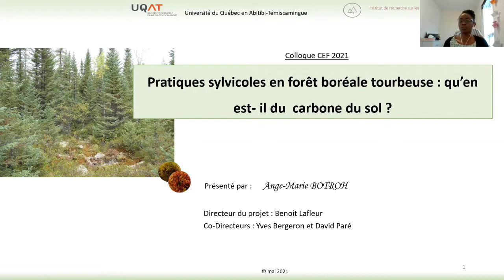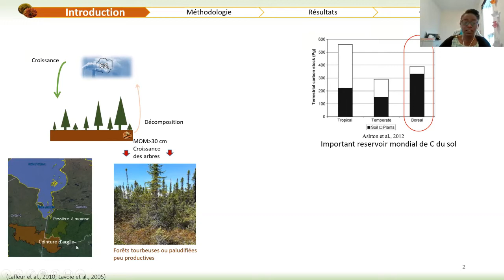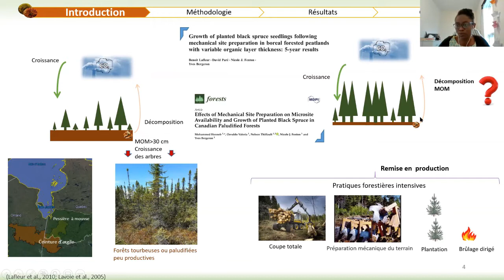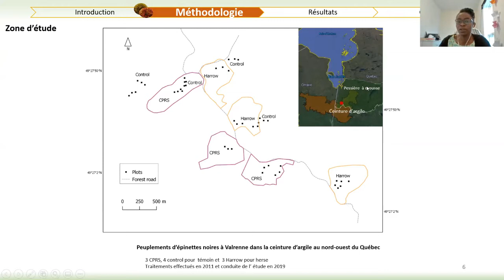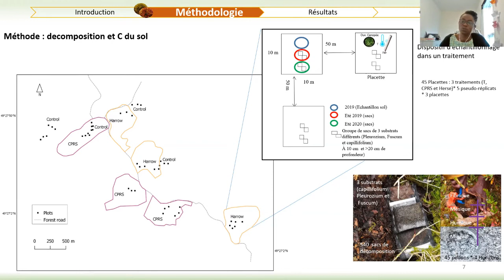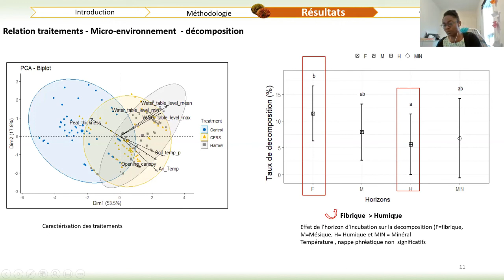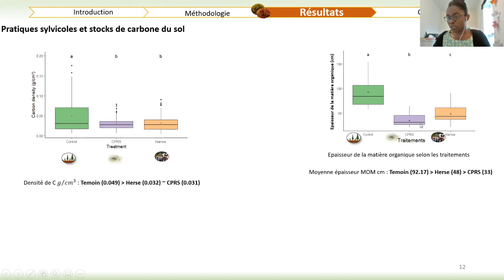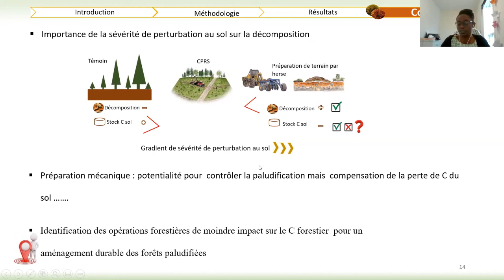32 - Ange Marie Botroh- Sylviculture et aménagement - Colloque du CEF 2021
Présentation d'Ange Marie Botroh, étudiante au doctorat (CEF, UQAT, IRF) dans le cadre du 14e Colloque annuel du CEF - 2021

Détermination des effets des pratiques sylvicoles sur les pertes et les stocks de carbone du sol en forêt boréale tourbeuse.

Les sols des forêts boréales entourbées constituent d’importants stocks de carbone. Toutefois, ces stocks issus de la faible décomposition de la matière organique des bryophytes au sol ralentissent la croissance des arbres. Des pratiques sylvicoles perturbant les sols sont préconisées pour réduire l’entourbement et maintenir la production ligneuse. Cependant, leurs impacts sur la décomposition et les stocks de carbone du sol restent peu étudiés. Notre objectif était d’évaluer les effets de ces pratiques sur le carbone du sol. Des taux de décomposition de trois bryophytes (Pleurozium schreberi, Sphagnum capillifolium, S. fuscum) ont été mesurés au bout d’une et de deux saisons de croissance dans trois traitements différents : (1) après des coupes avec protection de la régénération et des sols (CPRS), (2) après des préparations mécaniques du sol par herse et des (3) témoins, dans la pessière à mousse au nord-ouest du Québec. Des échantillons de sol ont également été collectés pour estimer les stocks de carbone. Les résultats montrent que la décomposition est liée notamment au type de substrat, au traitement et à la durée. Selon les substrats, la décomposition est en moyenne plus rapide dans les sites récoltés suivis de la herse que dans les CPRS comparé aux témoins. De plus, la quantité de carbone dans la matière organique du sol est plus faible dans les CPRS et herse que dans les témoins. Cette étude servira à modéliser avec le modèle CBM-CFS, les effets de diverses pratiques sylvicoles sur la dynamique du carbone à long terme.